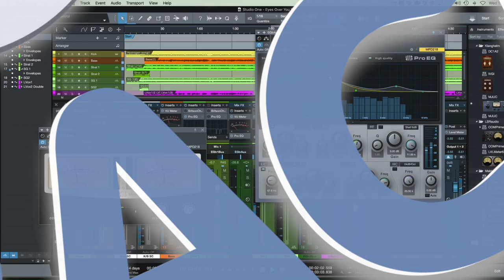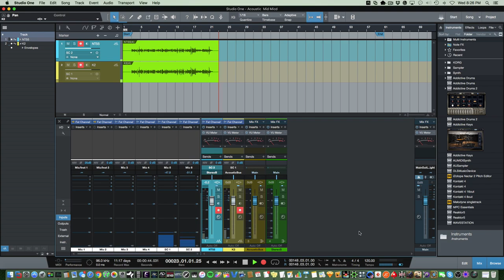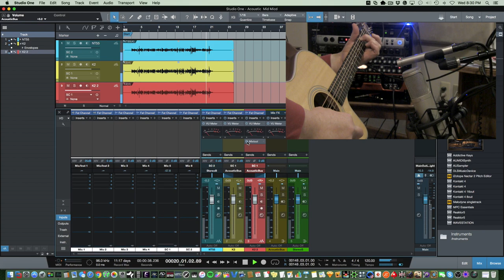Mid Side Recording Stereo Acoustic Guitar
Mid Side Recording Stereo Acoustic Guitar.  Here's a recording tip on how to get a great stereo image for your acoustic guitar.  I used Rode NT55 & K2 mics for this demo.